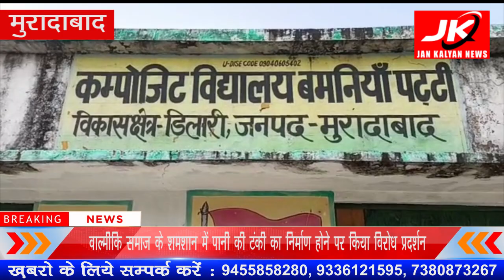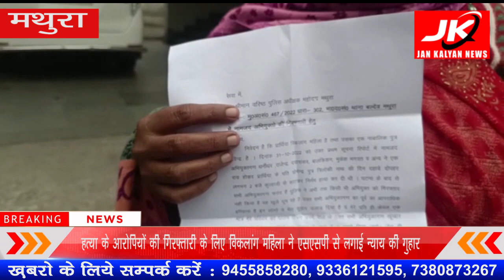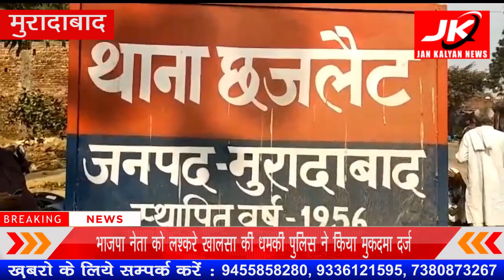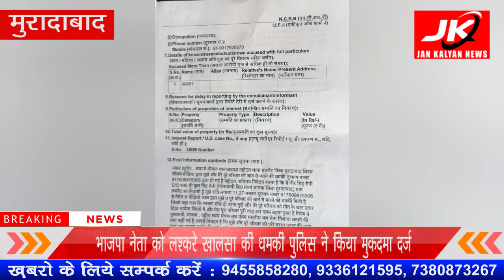विद्युत विभाग के जेई साहब नशे में इतने धुत वीडियो हुआ वायरल | JK NEWS